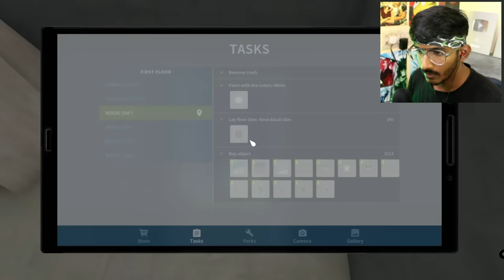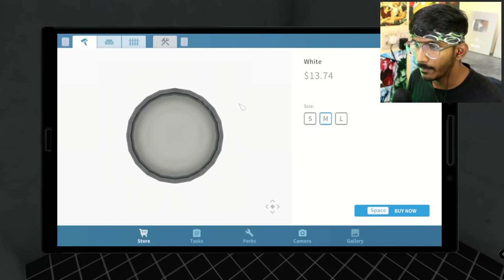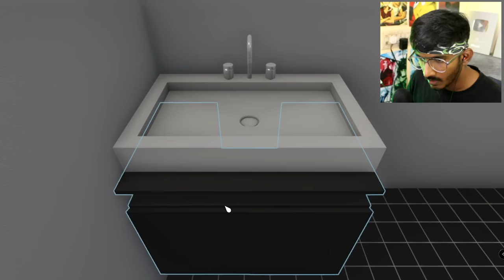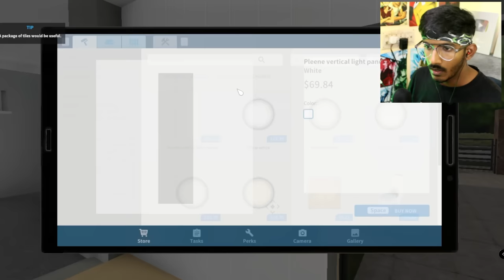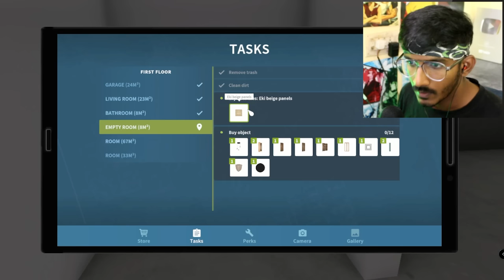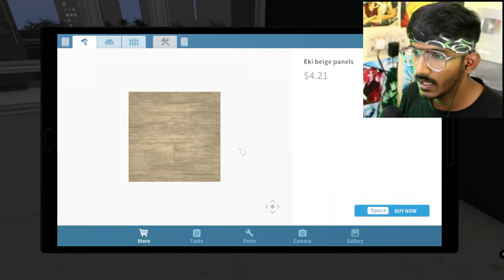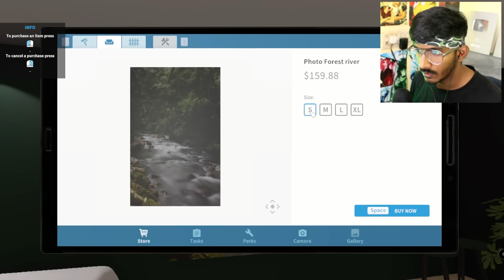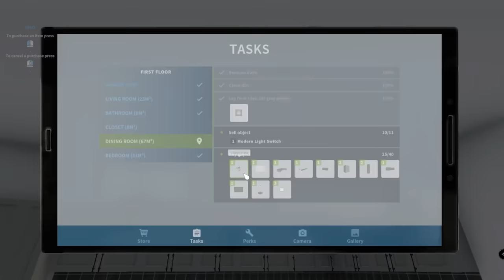Transforming a Luxury Mansion in House Flipper - Part 5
Transforming a Luxury Mansion in House Flipper - Part 5, in this house flipper tamil gaming series I upgraded a luxury villa, hope you guys liked this video, let me know what games I should do next

Hope you guys liked this Tamil gaming Watch Dogs gameplay video